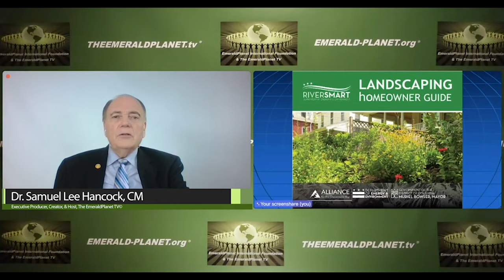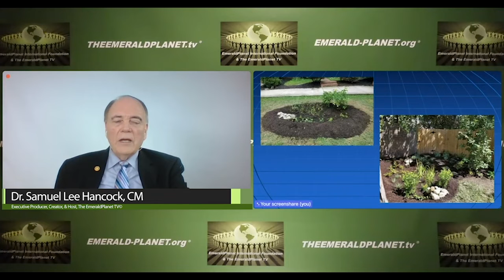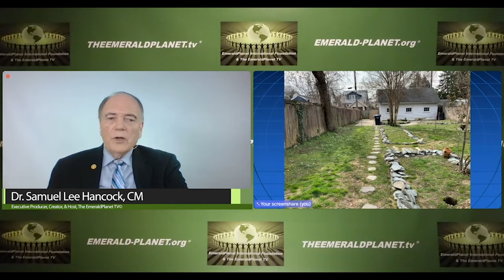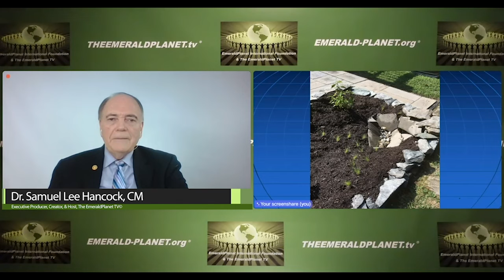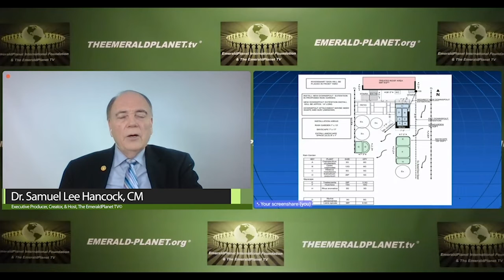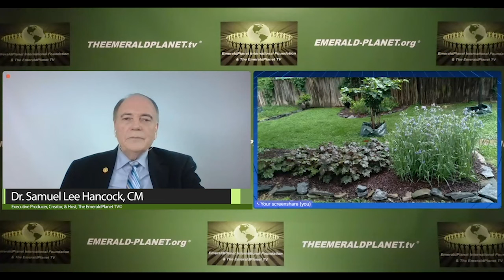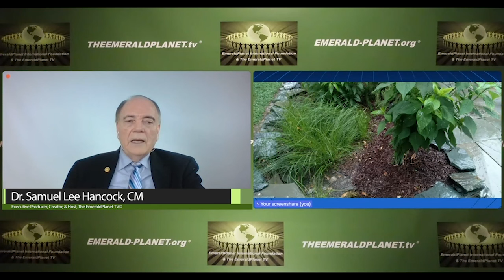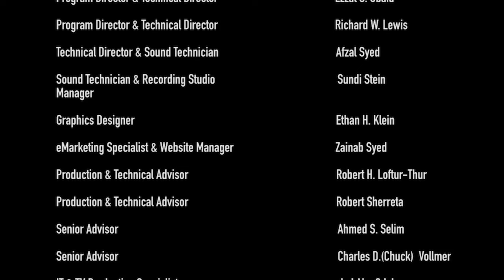Rain Gardens, Bayscaping, & Urban Forests Healing the Planet - June 16, 2021 - The EmeraldPlanet TV©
Title:  "Rain Gardens, Bayscaping, & Urban Forests Healing the Planet", The EmeraldPlanet TV©

.*  Show '1': Dr. Samuel Lee Hancock, CM, President & Executive Director, EmeraldPlanet International Foundation© and Executive Producer, Creator, and Host, The EmeraldPlanet TV©, Theme: “Creating a Natural Space in a Built Environment";

Show '3':  Dr. Samuel Lee Hancock, CM, President & Executive Director, EmeraldPlanet International Foundation© and Executive Producer, Creator, and Host, The EmeraldPlanet TV© Theme: “36 Hours Inviting the Whole of Nature to Flourish";. and

Show '4': Dr. Samuel Lee Hancock, CM, President & Executive Director, EmeraldPlanet International Foundation© and Executive Producer, Creator, and Host, The EmeraldPlanet TV©, Theme: “Native Species and Creating the Natural Space in a Built Environment".

The EmeraldPlanet International Foundation© presents education and hands-on experiences about innovative and proven "best practices" to reverse climate change to foster world peace. We envision Spaceship Earth to be in harmony while supporting equitable, diverse, and inclusive global development.

A Rain Garden is a landscaped area that is strategically placed and connected to a downspout to collect and absorb stormwater from your rooftop. Directing the downspout to the rain garden allows stormwater to flow away from your home’s foundation and holds it in the garden area until it can naturally absorb into the ground. The rain garden dips slightly into the ground and has soil that is modified to increase infiltration. In addition to improving drainage, rain gardens also help keep polluted stormwater out of local streams while acting as atmospheric carbon sumps.

Rain gardens are designed to be site-specific. These can be customized to meet a properties  characteristics, including annual rainfall, recorded 50 - 100 year flooding incidents, ambient carbon levels, topography, soils, drainage patterns, and sun exposure.

BayScaping is landscaping that replaces grass with plants native to the Chesapeake Bay watershed. Native plants have deeper root systems that absorb more stormwater, reduce erosion, increase infiltration, and are more drought tolerant than turf grass or ornamental species. BayScaping also provides beneficial habitat for pollinators like butterflies and honey bees.

BayScaping is practical nearly anywhere in your yard, but is preferred on slopes or in eroded areas where dirt, bare soil, and/or invasive plants could be replaced by native plants. BayScaping is designed to individual site characteristics, factoring in These can be customized to meet a properties  characteristics, including annual rainfall, recorded 50 - 100 year flooding incidents, ambient carbon levels, topography, soils, drainage patterns, and sun exposure.

Urban Forests, i.e., urban tree canopies (UTC) provide many practical benefits, such as: improvement of air quality, moderation of temperature, filtration and reduction of storm water runoff, increased property value, reduction of crime, improved visual aesthetics, and mitigation of health problems.  Inadequate tree cover disproportionately impacts communities of color and socioeconomically disadvantaged neighborhoods. Tree equity initiatives are environmental justice initiatives.

It is widely accepted that trees are essential for well-being and for the livability of cities. As the earth's climate systems change, the frequency and duration of heat waves consistently increased during the last 100+ years and are expected to further intensify (Temple, 2020). Local governments are on the front line of efforts to address rising temperatures and the public health burdens they impose. A critical method to build climate resiliency is to plant trees, as their shade creates cooling conditions among other benefits. As such, many local governments have invested millions of dollars to plant and maintain Urban Tree Canopies (UTC; Yurk, 2020).

The humble tree is an ecological powerhouse. UTC provide cities and their inhabitants many benefits, such as (a) improving air quality, (b) mitigating heat island effects, (c) filtration & reduction of stormwater runoff, (d) carbon capture & sequester, (e) moderation of urban temperatures, (f) reduction of noise, (g) habitat for animals, insects, pollinators, and microorganisms. Moreover, research also suggests trees offer socioeconomic advantages that include (a) increased property values, (b) reduced crime, (c) improved visual aesthetics, (d) increased social cohesion, (e) increased longevity of seniors, and (f) reduced health problems.